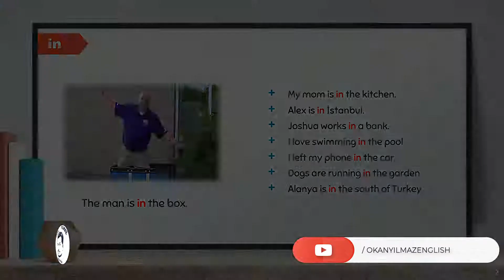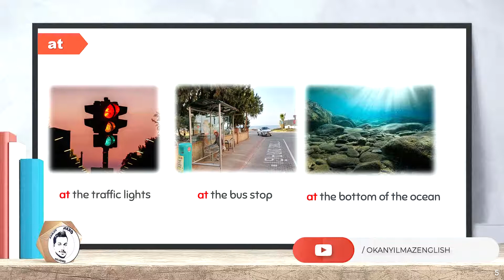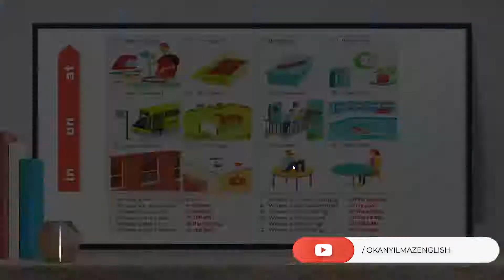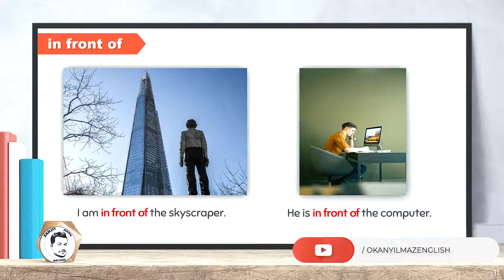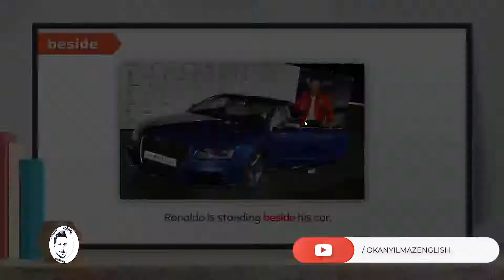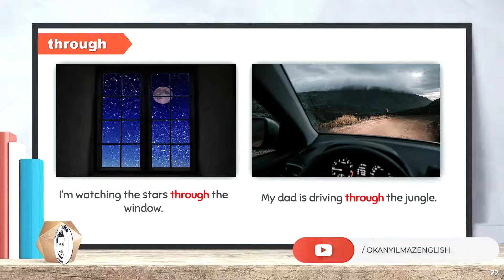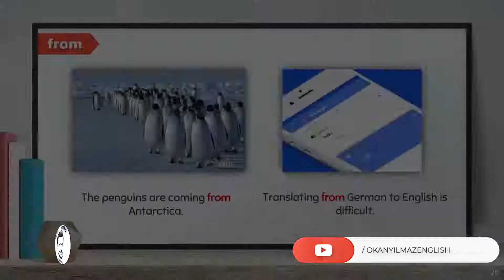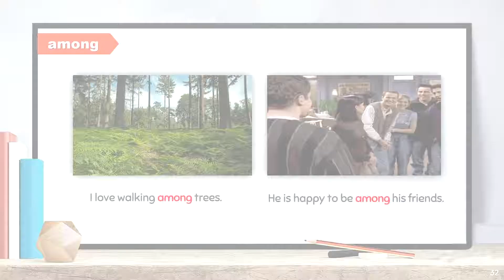PREPOSITIONS (EDATLAR) KONU ANLATIMI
Bu videomuzda İngilizcedeki en sık kullanılan prepositions (edatlar)'ları inceliyor olacağız. Videoyu izledikten sonra aşağıdaki linkteki alıştırmaları tamamlamayı ve defterinize not almayı unutmayın. İyi seyirler!

In this video, we will be looking at commonly used prepositions in English. After watching the video, do not forget to take notes on your notebooks and complete the exercises below. Good luck!

00:00 - Intro
00:07 - Prepositions
20:23 - Outro